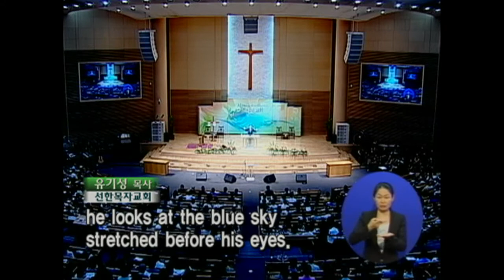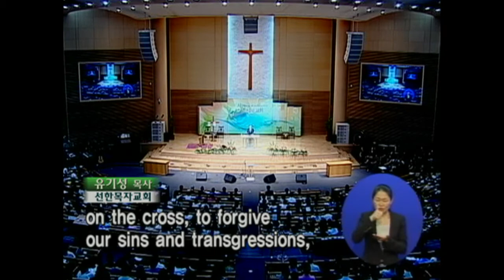하나되는 기적을 일으키는 십자가 | 선한목자교회 유기성 목사 [새벽예배 / 설교]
설교 제목 : 하나되는 기적을 일으키는 십자가

성경 구절 : 에베소서 2장 11절~22절

11. 그러므로 생각하라 너희는 그 때에 육체로는 이방인이요 손으로 육체에
      행한 할례를 받은 무리라 칭하는 자들로부터 할례를 받지 않은 무리라
      칭함을 받는 자들이라
12. 그 때에 너희는 그리스도 밖에 있었고 이스라엘 나라 밖의 사람이라
      약속의 언약들에 대하여는 외인이요 세상에서 소망이 없고 하나님도 없는
      자이더니
13. 이제는 전에 멀리 있던 너희가 그리스도 예수 안에서 그리스도의 피로
       가까워졌느니라
14. 그는 우리의 화평이신지라 둘로 하나를 만드사 원수 된 것 곧 중간에
       막힌 담을 자기 육체로 허시고
15. 법조문으로 된 계명의 율법을 폐하셨으니 이는 이 둘로 자기 안에서 한
       새 사람을 지어 화평하게 하시고
16. 또 십자가로 이 둘을 한 몸으로 하나님과 화목하게 하려 하심이라 원수
      된 것을 십자가로 소멸하시고
17. 또 오셔서 먼 데 있는 너희에게 평안을 전하시고 가까운 데 있는 자들에게
      평안을 전하셨으니
18. 이는 그로 말미암아 우리 둘이 한 성령 안에서 아버지께 나아감을 얻게
       하려 하심이라
19. 그러므로 이제부터 너희는 외인도 아니요 나그네도 아니요 오직 성도들과
       동일한 시민이요 하나님의 권속이라
20. 너희는 사도들과 선지자들의 터 위에 세우심을 입은 자라 그리스도
       예수께서 친히 모퉁잇돌이 되셨느니라
21. 그의 안에서 건물마다 서로 연결하여 주 안에서 성전이 되어 가고
22. 너희도 성령 안에서 하나님이 거하실 처소가 되기 위하여 그리스도 예수
       안에서 함께 지어져 가느니라